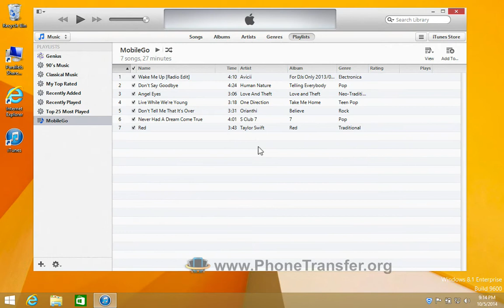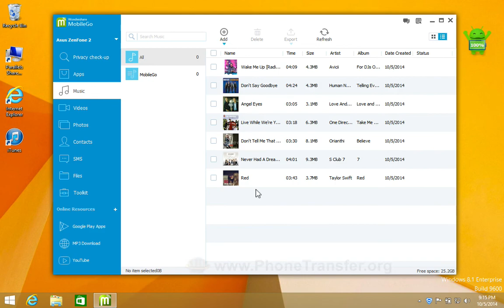[iTunes to ZenFone 2]: How to Sync Music & Playlist from iTunes to Asus ZenFone 2 / 5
Sync iTunes music/playlist with Asus ZenFone 2 / 5 directly by Asus ZenFone 2 Data Manager and Transfer Tool - MobileGo.

Take Control Your Asus ZenFone 2 with MobileGo

MobileGo is your one stop solution that lets you manage your entire Asus ZenFone 2 mobile lifestyle in one convenient place.

MobileGo gives you powerful music management, letting you transfer music to Asus ZenFone 2 and from computer, import iTunes playlists & music to Asus ZenFone 2, set your favorite song as ringtone, delete unwanted music in batches, and download music from websites. In the part below, we'd like to tell you how to manage music on your device step by step.